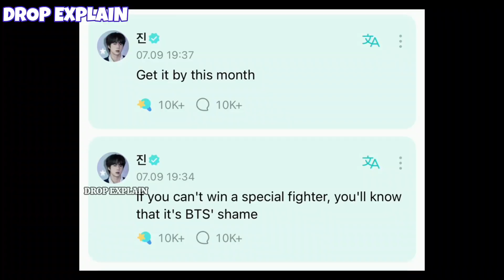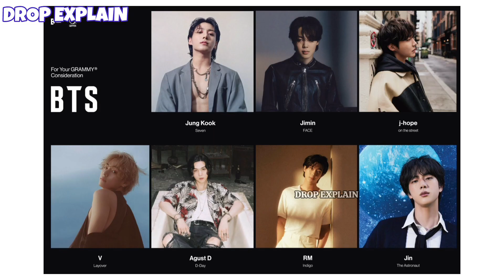BTS Songs for Grammy Awards 2024 🥳 Jhope Complete Jin Wish 😭 Jungkook New Haircut 💇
BTS For Grammy Awards 2024
Bts Jhope Become Special Warrior
Jungkook New Haircut For Album
Bts New Updates in Hindi